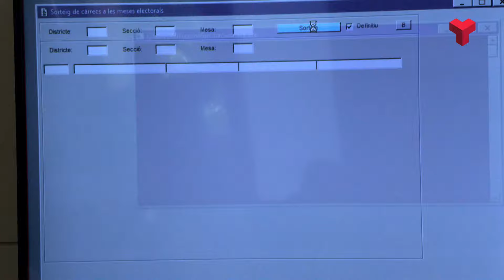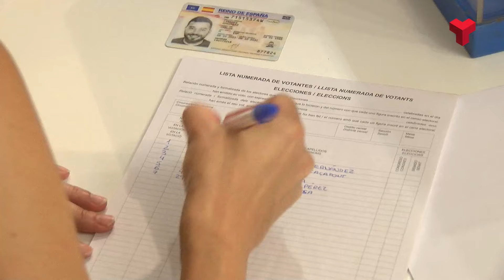Consulta aquí si t'ha tocat estar en una mesa electoral del 9J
A partir d’avui ja es pot consultar la llista de persones que formaran part del dispositiu per a les eleccions del pròxim 9 de juny.